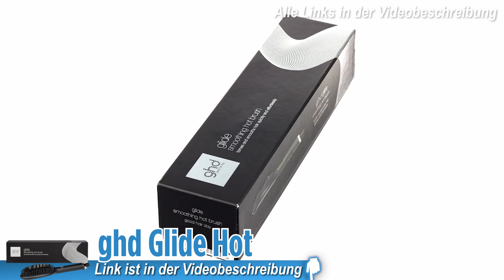TOP 5 GLÄTTUNGSBÜRSTEN 2025🔥 | Die Besten Haarglättungsbürsten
🔥Top 5 Glättungsbürsten 2025 🔥  ▼ Zu den Preisen ▼

0:00 Intro
0:22 LANDOT Glättbürste
0:59 webeauty Glättbürste
1:33 TYMO RING
2:14 ghd glide Hot
2:58 ghd Glide Hot
3:30 Fazit

► Glättbürsten Kaufratgeber:
Glättungsbürsten sind praktische Werkzeuge, die das Haar in einem Schritt glätten und kämmen. Sie kombinieren die Funktionen eines Glätteisens und einer Bürste, um das Haar schneller und schonender zu glätten. Moderne Glättbürsten bieten Ionen-Technologie, mehrere Temperaturstufen und eine schonende Wärmeverteilung, um Frizz zu reduzieren und dem Haar Glanz zu verleihen.
Eigenschaften:
Ionen-Technologie: Viele Modelle, wie die LANDOT Glättbürste und die webeauty Glättbürste, nutzen Ionen-Technologie, um statische Aufladung zu verhindern und das Haar glänzender und glatter zu machen.
Schnelles Aufheizen: Modelle wie die TYMO RING und die ghd glide Hot erhitzen sich innerhalb weniger Sekunden und sind sofort einsatzbereit, was das Styling zeitsparend macht.
Mehrere Temperaturstufen: Viele Glättungsbürsten bieten mehrere Temperaturstufen, um das Gerät an verschiedene Haartypen anzupassen und Hitzeschäden zu vermeiden.
Ergonomisches Design: Die meisten Bürsten, wie die ghd Glide Hot, sind ergonomisch geformt und bieten einen komfortablen Griff, der die Handhabung beim Styling erleichtert.
Vorteile:
Zeitsparend: Glättungsbürsten ermöglichen es, das Haar in einem Schritt zu kämmen und zu glätten, was die Stylingzeit verkürzt.
Schonendes Styling: Dank moderner Technologien wie Ionen und gleichmäßiger Wärmeverteilung wird das Haar schonend behandelt, was Frizz reduziert und Glanz verleiht.
Vielseitigkeit: Glättungsbürsten eignen sich für alle Haartypen, von feinem bis dickem Haar, und können sowohl für glatte Looks als auch für leichte Wellen verwendet werden.
Einfache Anwendung: Dank der Kombination von Bürste und Glätteisen ist die Anwendung intuitiv und auch für Anfänger geeignet.